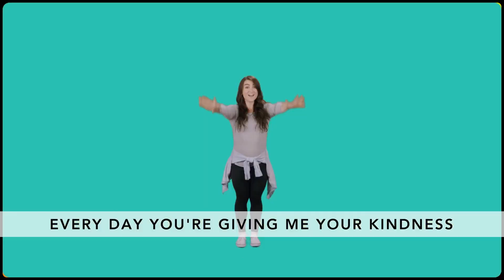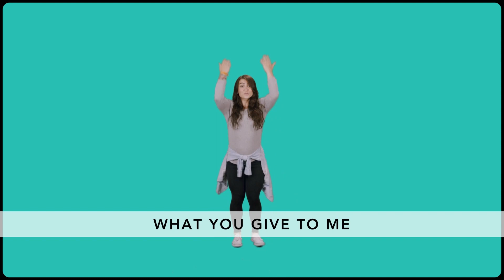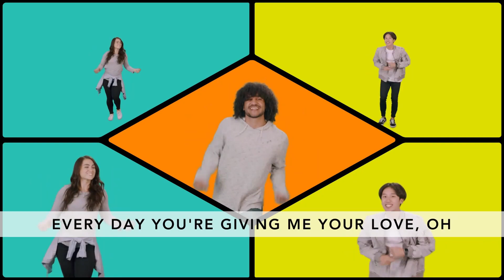The So & So Show // February 11